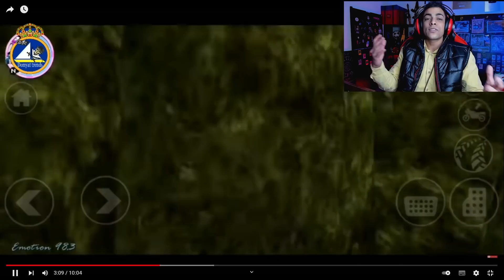أخر مرة اعمل ردة فعل علي فيديوهاتي 💔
متنساش تفعل الجرس عشان يوصللك اشعار اى فيديو جديد ينزل ♥
شكرا على دعمكم الخرافى ♥